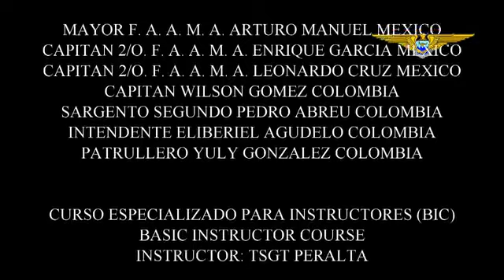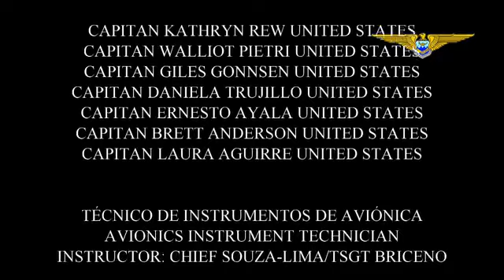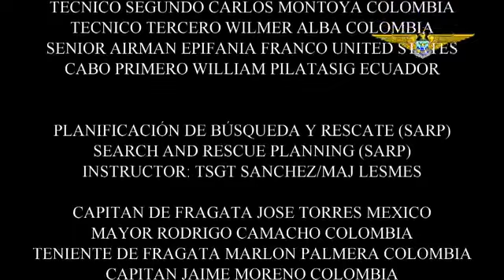IAAFA Virtual Graduation | Facebook Live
A virtual graduation of Class 2020-A.